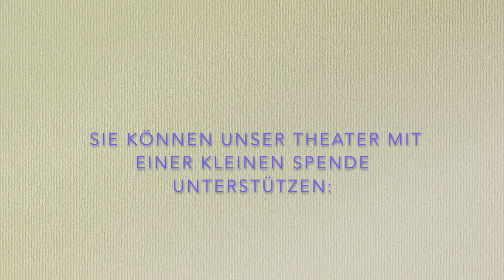Das Pandemie Poesie Projekt: Antwort eines trunknen Dichters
Gotthold Ephraim Lessing (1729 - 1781): Antwort eines trunknen Dichters
vorgetragen von Arnd Rühlmann